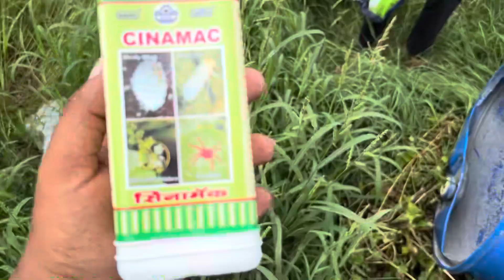मिलीबग समस्या से पाये छूटकारा.